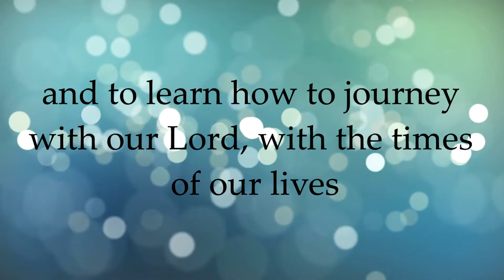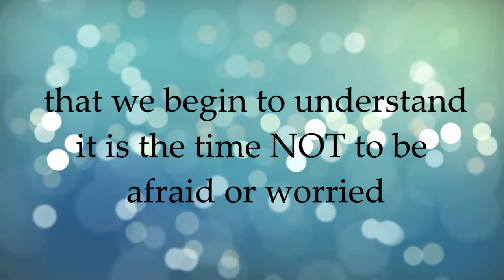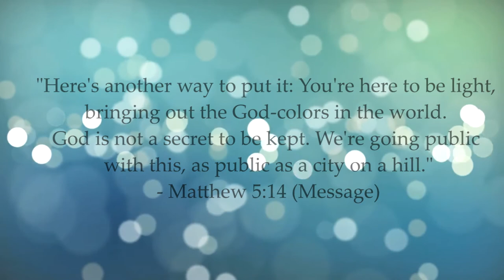The Pinnacle Village